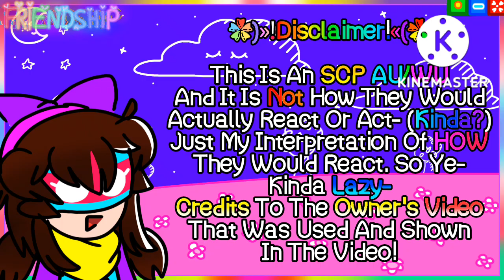SCPs React To The Backrooms || Bonus Part : (3/2) || GC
This Is 3/2.

I Ended It There Because I Couldn't Make The Video Longer Than 3 Or 4 Minutes Because Of My Storage System..

It Would Have Diededed(Storage)- Anywho-

Credits To @Broogli
Their Video Was Used/Shown In This Video
Go Check It Out For The Full Explained Video!

SCPs In The Video
035🎭
049⚕️
049-j⚜️
073🌸
076⭕
999🍬

Special Guest: 🔷🔹Partypooper🔹🔷

Requested By @Mastered Ultra Instinct Lucario

So Yeah, I'm Gonna Post This Early, Later This Night There'll Be Another Upload. E-
So I'm Probably Going To Be Absent On YouTube For A Couple Of Days Due To School And Its Exams And Modules-
So Ye. I'll Be Going Back To Uploading Randomly, And Upload Random Content Now
And Then, Here And There, When And Where.
I'm Going To Take A Break From SCP Content And SCP Reaction Requests.
So Ye, Hope You Have A Delightful Day/Night!
If Not Then Tomorrow Will Be A Great Day!